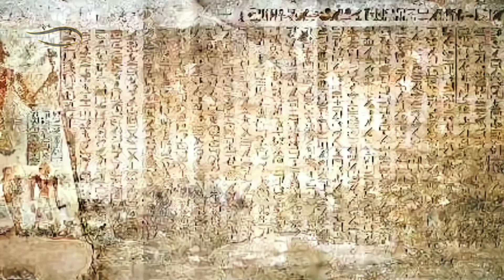Kisah Firaun Ahmose Mengusir Bangsa Hyksos Dari Tanah Mesir - Dunia Dalam Mata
Terkait video lainnya

source:

— Sejarah Dunia Kuno by SUSAN WISE BAUER